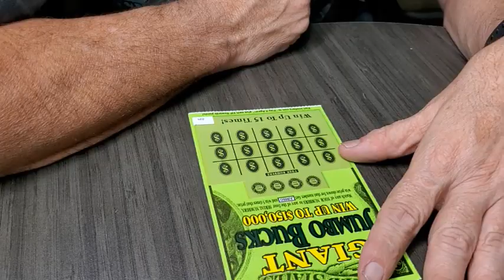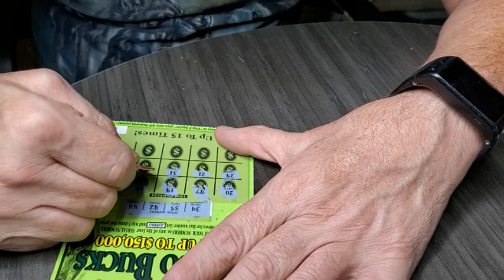Giant Jumbo Bucks Scratch Ticket 2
Join us in scratching this $5 ticket from the Tennessee Lottery! Is it a winner, winner, chicken dinner ? Let's find out!

~~~ Equipment List ~~~